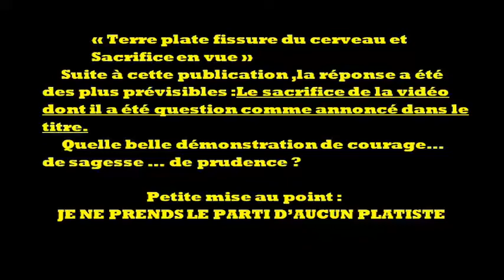Terre plate fissure du cerveau et pl'Attardement Démonstration de courage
Suite à cette publication,
la vidéo dont il y a été question a disparu.
Et pourtant ça vociférait dur bien avant.
Il paraît que ce sont ceux qui en parlent le plus qui en font le moins...du moins à ce qu'on dit.